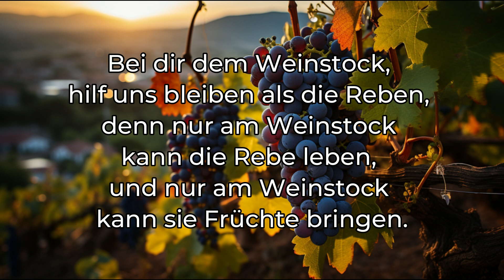Bei dir, dem Weinstock [Christliche Lieder]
Lyric:
1. Bei dir dem Weinstock, hilf uns bleiben als die Reben, denn nur am Weinstock kann die Rebe leben, und nur am Weinstock kann sie Früchte bringen. Dein Geist und deine Kraft soll uns durchdringen.

2. Ich möchte bei dir bleiben in Versuchung, auch dann wenn mich die Sünde niederwarf. Du lässt uns wieder atmen, schenkst Vergebung. Nichts ist so groß, das uns dir nehmen darf. Bei dir dem Weinstock, hilf uns bleiben als die Reben, denn nur am Weinstock kann die Rebe leben, und nur am Weinstock kann sie Früchte bringen. Dein Geist und deine Kraft soll uns durchdringen.

3. Ich möchte bei dir bleiben auch im Zweifel, wenn du mir nicht vertrauenswürdig scheinst. Herr, dir misstrauen, so rät nur der Teufel, du hast am Kreuz bewiesen, wie du’s meinst. Bei dir dem Weinstock, hilf uns bleiben als die Reben, denn nur am Weinstock kann die Rebe leben, und nur am Weinstock kann sie Früchte bringen. Dein Geist und deine Kraft soll uns durchdringen.

4. Ich möchte bei dir bleiben in Verfolgung, wenn Angst und Spott und Nöte mich bedrohn. Du kannst uns dann auch stärken zur Bewahrung; denn du hast selbst erduldet Schmerz und Hohn. Bei dir dem Weinstock, hilf uns bleiben als die Reben, denn nur am Weinstock kann die Rebe leben, und nur am Weinstock kann sie Früchte bringen. Dein Geist und deine Kraft soll uns durchdringen.

5. Ich möchte bei dir bleiben durch die Jahre, wenn ich dein Führen nicht verstehen kann. Du willst ja nicht nur einen guten Anfang, ans Ziel soll kommen, wer mit dir begann. Bei dir dem Weinstock, hilf uns bleiben als die Reben, denn nur am Weinstock kann die Rebe leben, und nur am Weinstock kann sie Früchte bringen. Dein Geist und deine Kraft soll uns durchdringen.